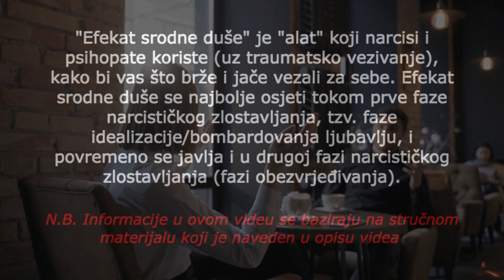Narcisi i "efekat srodne duše"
Efekat srodne duše je "alat" koji narcis koristi tokom faze bombardovanja ljubavlju i povremeno tokom faze obezvrjeđivanja kako bi vas što brže i lakše vezao za sebe. Efekat srodne duše je, uz traumatsku vezanost, jedan od razloga zašto je teško napustiti vezu sa narcisom i zašto im se vraćate.
Efekat srodne duše se postiže korišćenjem "mirroring-a" (zrcaljenje/oponašanje/kopiranje/imitiranje druge strane). Oponašanje drugih svi koristimo u manjoj ili većoj mjeri, jer se tako lakše povezujemo sa drugim ljudima, ali narcis ga zloupotrebljava kako bi vas što prije "pridobio", a nakon toga manipulisao vama.
Efekat srodne suše ćete brzo iskusiti, na samom početku veze, jer je narcis svjestan da mora djelovati brzo. Ako vam se u početnim fazama veze učini da se osoba previše "stopila" sa vama i da ne možete odrediti njen identitet, budite na oprezu,  jer je vrlo moguće da ta osoba manipuliše vama.
Takođe odgledati:
INFORMACIJE U OVOM VIDEU SE BAZIRAJU NA SLJEDEĆIM IZVORIMA I STRUČNOM MATERIJALU:
1. Ashton-James, C.E., & Levordashka, A. (2013). When the wolf wears sheep’s clothing: Individual differences in the desire to be liked influence nonconscious behavioural mimicry. Social Psychological and Personality Sciences
2. Hayase, N. (2016). Lifting the Veil of Psychopathic Intrusion
3. Schermer, V.L. (2010). Reflections on ‘Reflections on Mirroring’. Group Analysis
4. Pines, M. (2003). Social brain and social group: How mirroring connects people. Group Analysis
5. Zachar, P. (2006). Pathological narcissism and its relationship to empathy and transcendence. The Pluralist
VAŽNA NAPOMENA:
Informacije na kanalu "Osvijesti Nesvjesno" služe u informativne i edukativne svrhe. Informacije se oslanjaju na stručne izvore, autoritete u ovoj oblasti i zvanične stručne i naučne studije koje su navedene u opisu videa.
Ukoliko smatrate da ne možete sve izgurati sami i da vam je tokom procesa oporavka nakon izlaska iz veze sa narcisom potrebna stručna psihološka/psihijatrijska pomoć, obavezno se obratite stručnom licu.
Hvala što ste odslušali i odgledali video.
Pretplatite se na kanal i dijelite dalje. Širimo svijest i informacije.